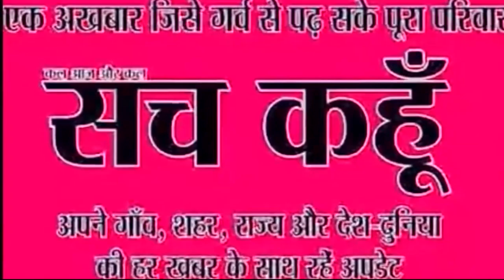सबरीमाला मंदिर के कपाट आज खुलेंगे | 16-11-2019 | SACH KAHOON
सबरीमाला मंदिर के कपाट आज खुलेंगे